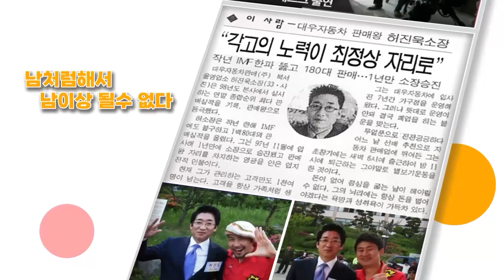속보 아우디 A8L 정말! 미친 폭탄할인, 허프로 자석검증 100% 알루미늄, A8 50TDI 55TFSI 60TFSI 리스, 벤츠 S400d 4Matic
▶ 카카오톡 허프로 상담 바로받기 : KATO8282
▶ 카톡 : KATO8282
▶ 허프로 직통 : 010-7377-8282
▶ 카카오토 대표전화 : 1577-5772

28년경력의 자동차판매왕 대표 허프로의 고급정보를 알려드립니다.